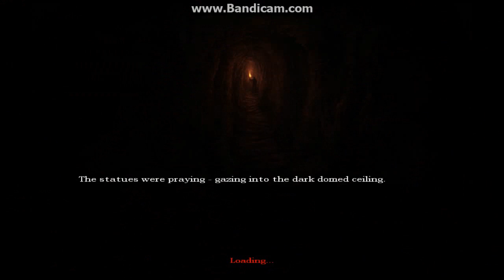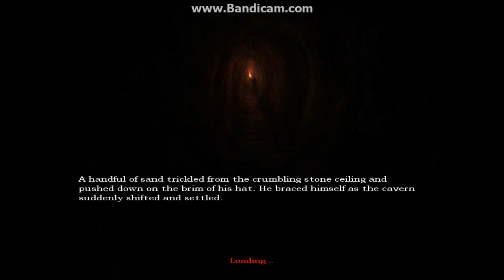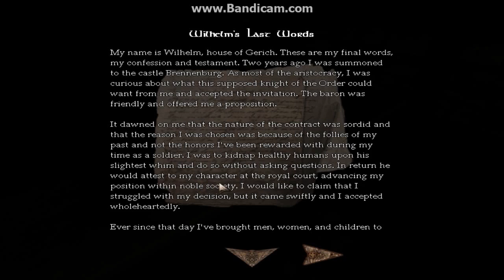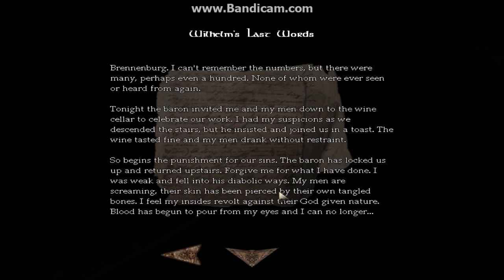Amnesia: The Dark Descent (Part 6) CREAPY WINE CELLAR